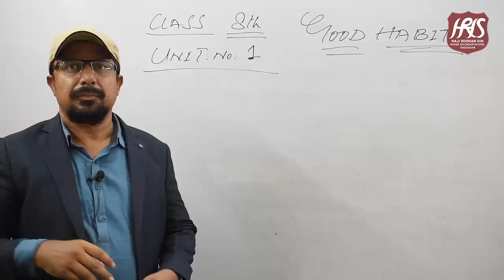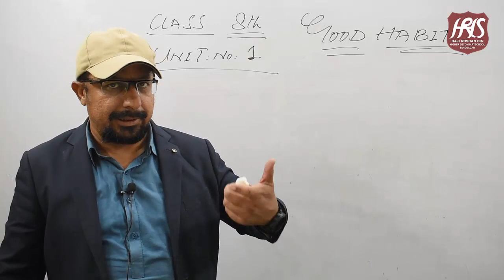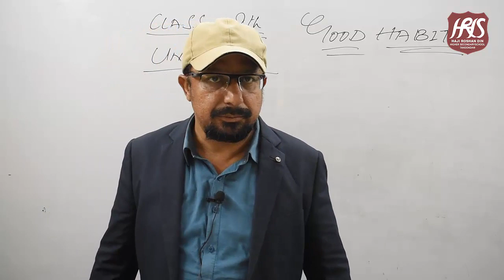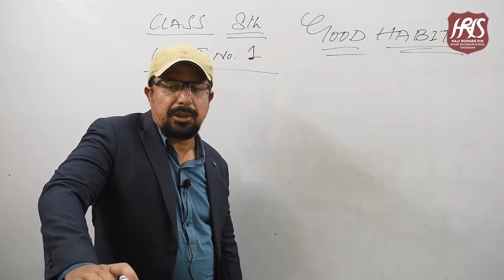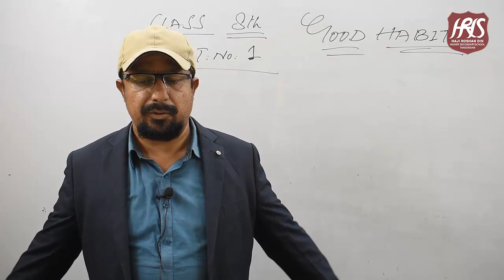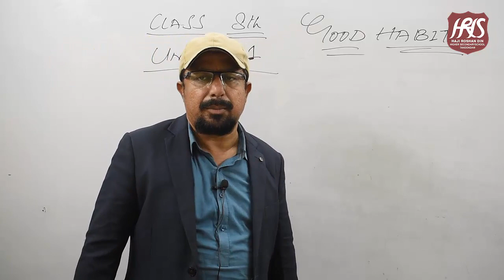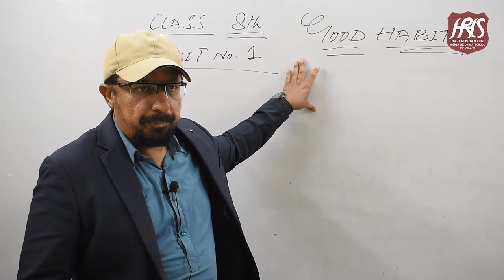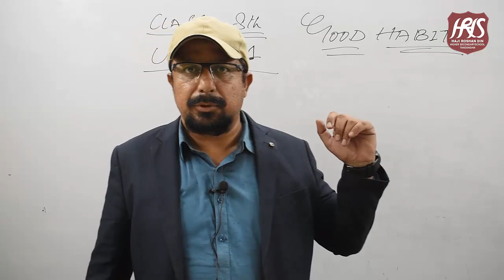Class 8th ENGLISH | Lesson 01 (Good Habbits)